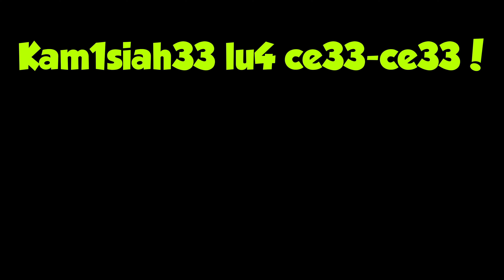Penang Hokkien From Scratch #10: What do you want to drink?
In this video, we learn how to respond to the drinks waiter at the coffee shop.

"Penang Hokkien From Scratch" is a new video series from Learn Penang Hokkien. It is to help you learn Penang Hokkien without any previous experience in the language.

The writing system used is Taiji Romanisation, which uses tone numbers to represent the tones. It is to your benefit that you prepare for the lessons by reading on Taiji Romanisation right here:

The Learn Penang Hokkien YouTube Channel has many videos to help you learn the language and also understand its background.

The Penang Hokkien Dictionary is available online and is free for you to use:

Join the Learn Penang Hokkien Facebook Group, where you can ask questions and interact with Penang Hokkien enthusiasts: